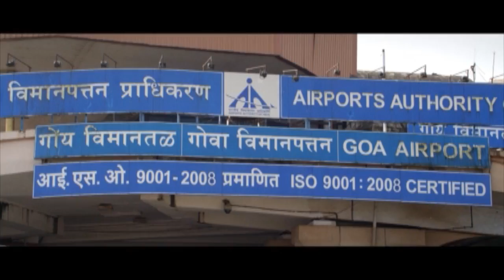New Release Movie 2015 | NO 1 | Sagi Sagi Sagiyee | Latest Film Song | Mahesh babu & Kriti Sanon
NO 1is a action psychological thriller film written and directed by Sukumar. Upon release, the film received critical acclaim, appreciating Mahesh and Kriti's performance, and cinematography, while criticizing the lengthy run time. Shortly after its release, twenty minutes was reduced from the film's run time.] The film grossed $1.2 million in the US, making it one of the fastest to reach $1 million mark, and one of the best openings ever for an Indian film at that time